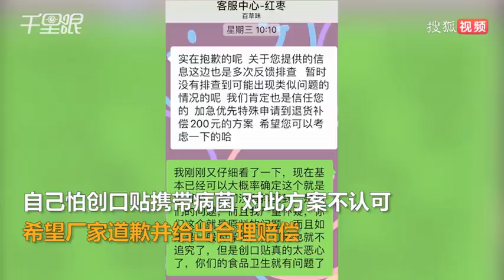女子吐槽百草味零食中吃出创口贴：不接受厂家补偿方案，希望公开道歉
9月13日，江苏南通。有网友发视频称在超市购买了百草味零食，吃到一半嚼不动，吐出来发现竟然是创口贴。当事人周女士称，后续厂家给出200元的补偿方案，让把异物寄过去，自己怕这个创口贴携带病菌，所以对这一方案不认可，希望厂家公开道歉并给出合理赔偿。